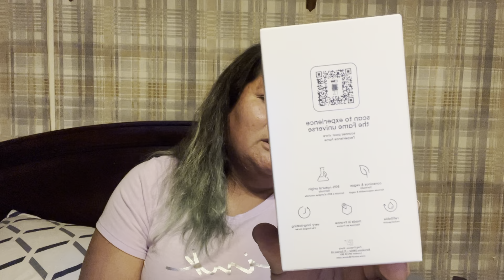Mi vida, mi historia. Haul de base de maquillaje en SEPHORA y perfumen comprad en MACY’S. .